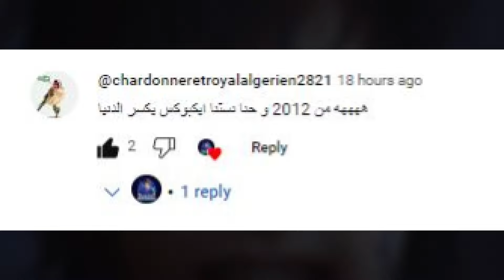ملخص مؤتمر الاكس بوكس في حدث طوكيو للالعاب 2024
رح نلخص في فيديو اليوم مؤتمر طوكيو للالعاب جزء الاكس بوكس الي حدث اليوم 26/09/2024
للاسف تم تفشيلنا مرة اخرى